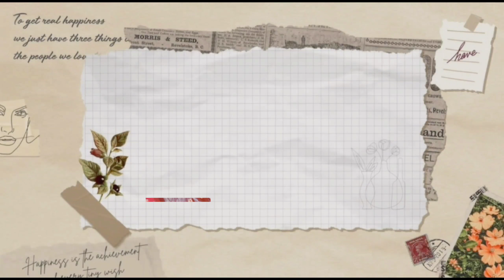My Bridal Makeup Kit | Affordable Makeup Kit | Indian Bridal Makeup Kit Essential | Beauty Petals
Hello everyone,
Poonam here!

Loreal's professional hairspa

Indus valley onion hair fall control oil

nutroactive himalyan pink salt

Matte lipstick;

Lotus Herbals Radiant Diamond Facial Kit;
Fish Oil

Purchase link:-
L'Oreal Paris Total Repair 5 Serum;
Swiss Beauty Professional Liquid Concealer;
Swiss Beauty Eyebrow Pencil;
POND'S Bright Beauty Spot-less Glow Face Wash;
NY Bae Brightenin' Primer;
FACES CANADA COMFY MATTE lipstick;
Good Vibes Rosehip Face Mask;
Good Vibes Rose Hip Radiant Glow Face Serum;
Good Vibes Aloe Vera Sunscreen Lotion SPF 50;

@Beauty petals